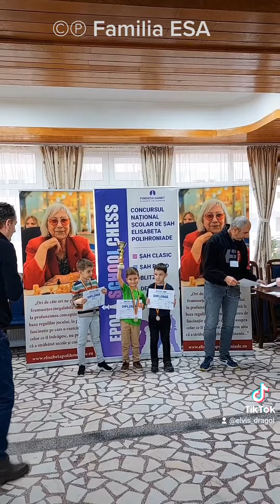La 1 an distanță de când a descoperit șahul, Aaron 6 ani, a devenit CampionNațional la Șah Rapid U7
La 1 an distanță de când a descoperit șahul, 9 luni de turnee și 1 lună de antrenamente în grupa de performanță a CSU, Aaron, având 6 ani, a devenit CampionNațional la Șah Rapid categorie U7!